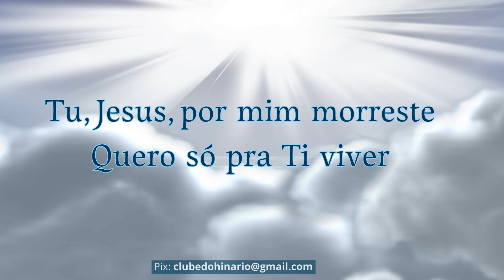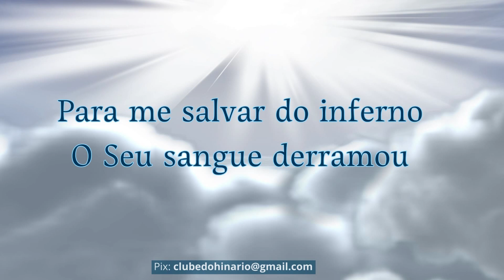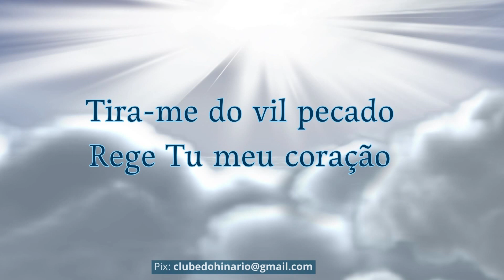181 - Vem, Celeste Redentor - Harpa Cristã - Playback legendado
181 - Vem, Celeste Redentor - Harpa Cristã - Playback legendado

denominações que tanto nos inspiram:

entre outros.

1 Playback e 4 kit ensaios

MUITO OBRIGADO !!